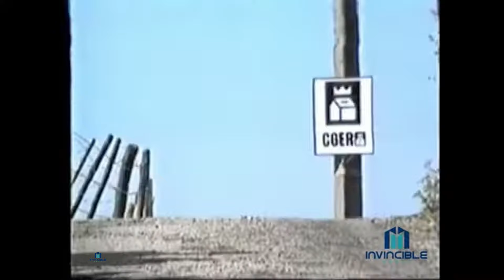Rally Report Extra: Paul Maaskant-Pierre Krieger. Seizoen 1990 Mitsubishi Dealerteam.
// In het seizoen 1990 rijden Paul Maaskant en Pierre Krieger samen voor het Mitsubishi Dealerteam met een door Guy Colsoul geprepareerde Mitsubishi Galant VR-4

Resultaten:
Circuit des Ardennes. uitgevallen
Hellendoorn Rally - P12 3e N4
Hessen Rally - P11
Deutschland Rallye uitgevallen
Omloop van Vlaanderen P23 5e Gr N4
Nacht van Achtmaal P6. 2e Gr N4
Zuiderzeerally P14

Samenstelling: Invincible Media

Foto: Hans Vermeer. (met dank aan)